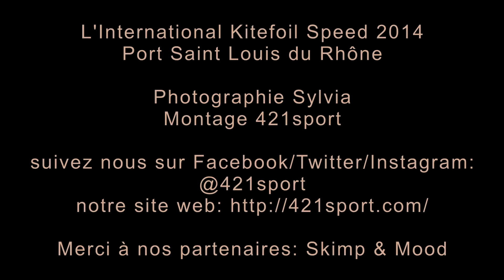International Kitefoil Speed 2014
Première édition de l'International Kitefoil Speed !
du 12 au 14 juillet 2014
plage de Carteau à Port-Saint-Louis-du-Rhône
organisée par l'assocation DMC, Delta Mistral Camargue

résultats :
Open Fleet : Mazella Axel, Nocher Maxime, Rivaud Jean-Guillaume
Open Femme Fleet : Fancelli Alexia, Bories Elsa
Vétéran Fleet : Petit Benjamin, Ginguene Grégory, Blachon Jean-François
Vétéran Femme Fleet : Caillet Sophie, Cler Mimi

vidéo réalisée par 421sport